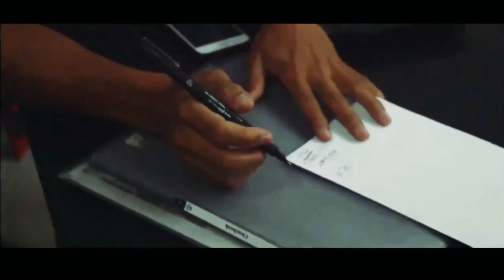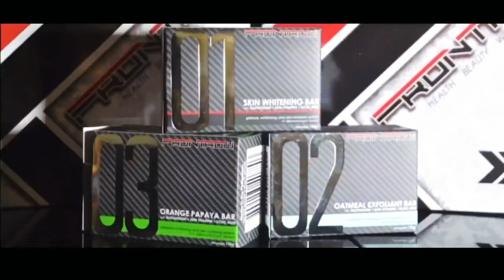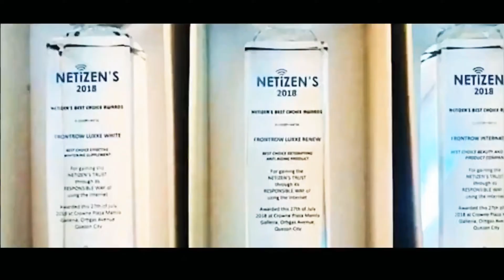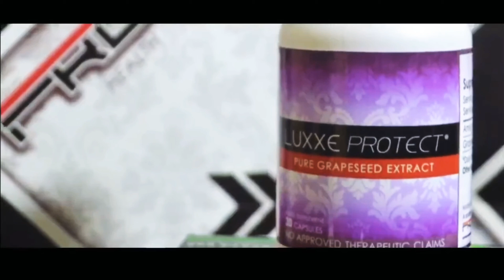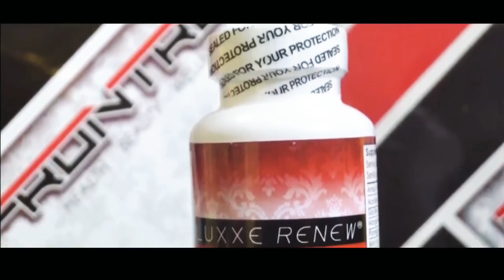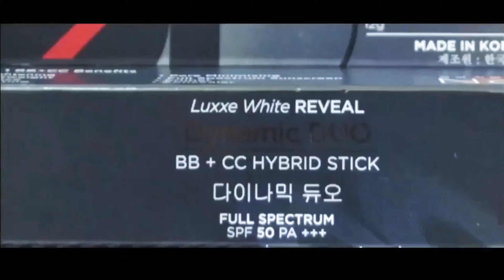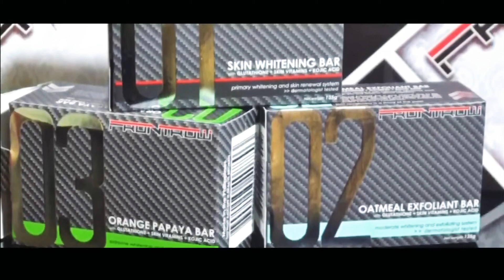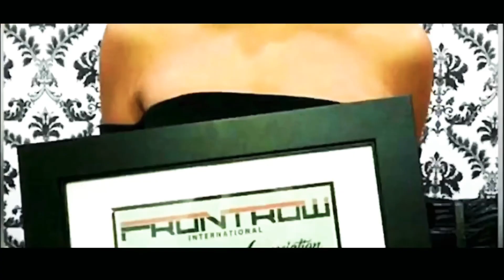SINO NGA BA SI FRONTROW?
GET to know more about our products, company background, and more on the video

Become FRONTROW family
Just Avail Any of our packages one time, and you will be given a lifetime business.

LIFETIME BUSINESS! LIFETIME DISCOUNTS!

                                  “We are in the business of Changing people lives”

paano kumita kahit nasa bahay,
online business